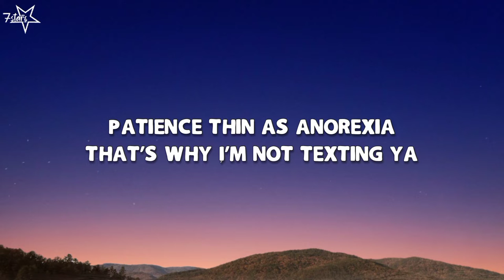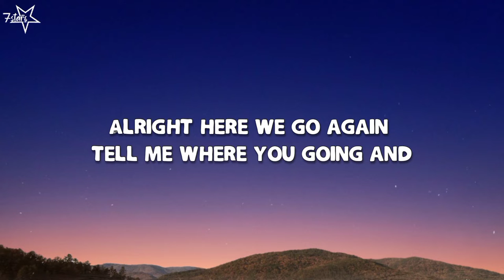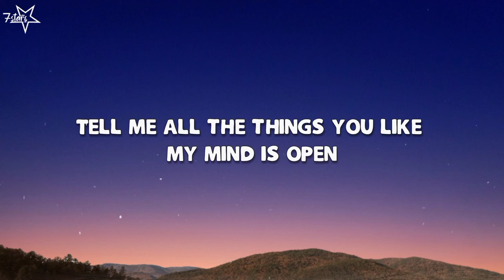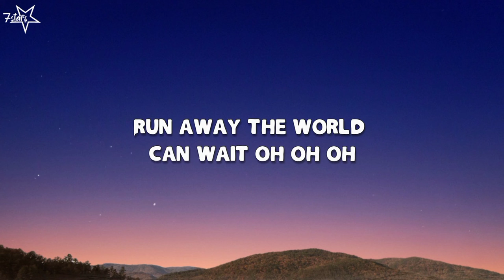Escapism (Lyrics) - Kylous [7stars]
🎤Lyrics : Escapism - Kylous

So run away the world can wait oh oh oh
So run away the world can wait hey hey hey
Tell me all the things you like my mind is open
Let's just chill enjoy tonight the world is hopeless
Run away the world can wait oh oh oh
I been tryna block the noise out
Fascinated manipulate the world with phones out
Pro bono no FOMO no hands outs
Patience thin as anorexia that's why I'm not texting ya
Too much fake in SMS please don't kill the messenger
I'm allergic pass the EpiPen
I need the dopamine that's pouring in
Alright here we go again tell me where you going and
Look at me I'll ESC with you somewhere in Mexico
When you close your eyes and fall asleep where do you go
When you close eyes and form your thoughts what do you know
Follow gut feeling had to Learn to digest it
Dyscalculia had to learn to count blessings
Everything got a price even common sense
Pick a side pick a side while you on the fence
Follow own path not the only one suggested
I had to get this off my chest like I'm bench pressing huh